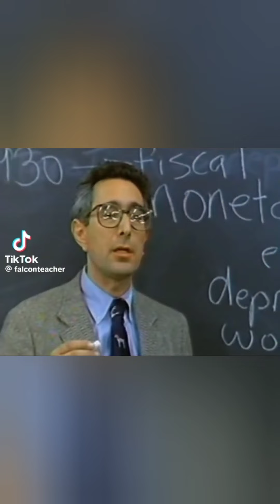Woman's sneaky link exposed after wrecking Tesla.